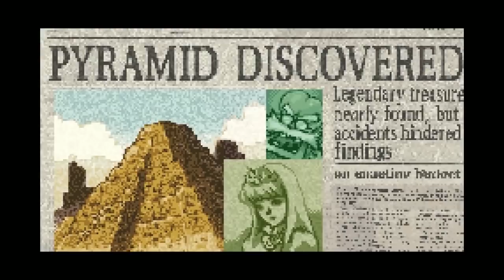[Vinesauce Megamix] Vinny - Wario Land 4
All future Megamixes will be uploaded exclusively to the Megamix channel!

All the previous highlights I made in one convenient package.